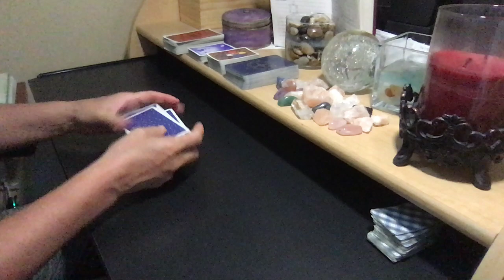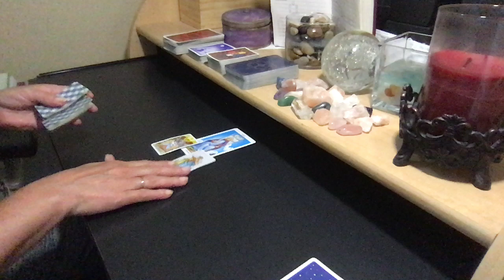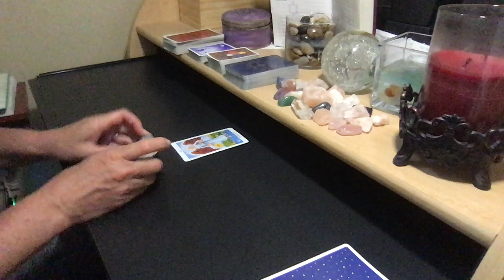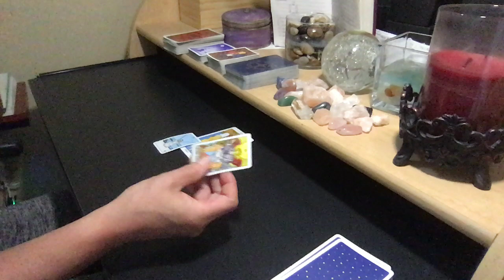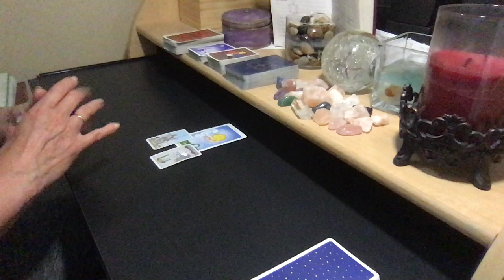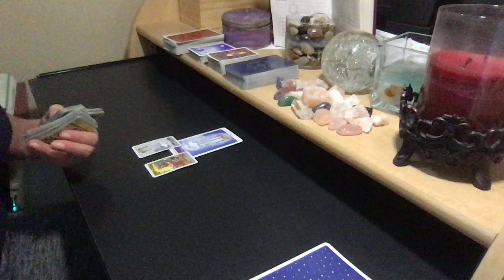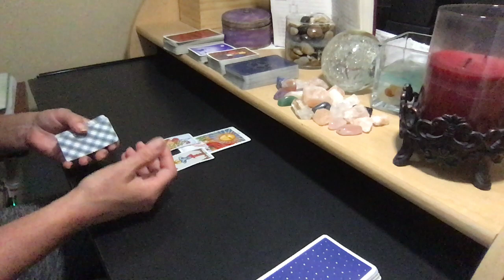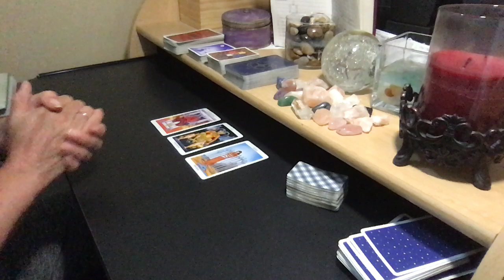ALL SIGNS WEEKEND QUICKIE 6:8 6:9 *Please Timestamp*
PERSONAL READING RATES:
25% Upcharge for 24-Hour Turnaround

FAQS:
Q:What decks are you using?
A: Black Cats Tarot, Pagan Cats Tarot